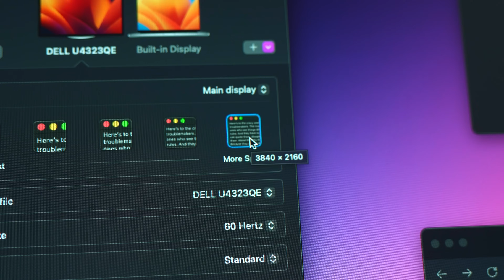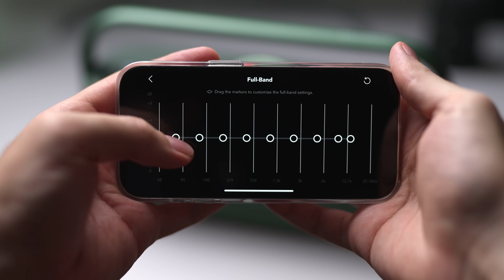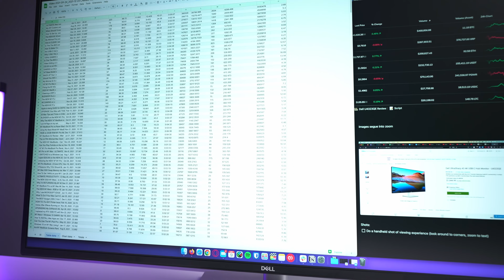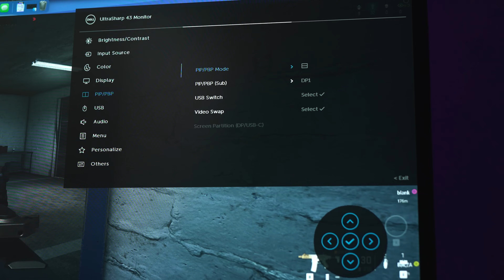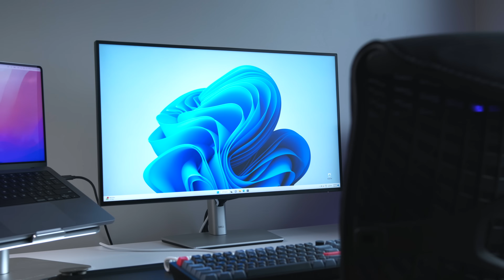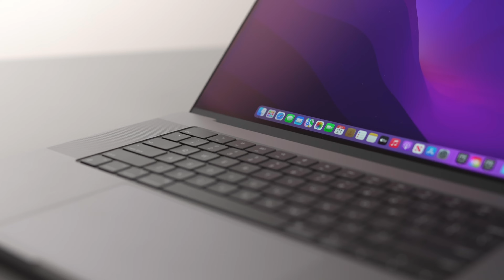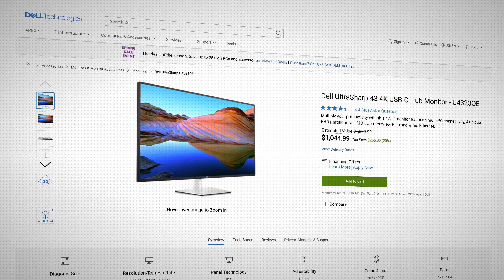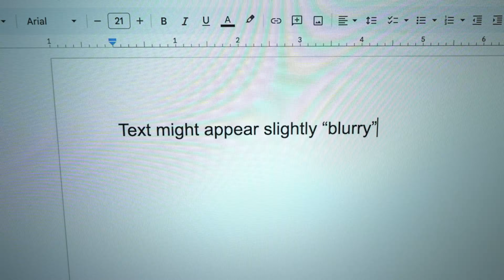I Used a 43" Productivity Monitor for 30 Days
Get the X600, a brand new high-fidelity speaker from SoundCore.

How big is too big for a computer monitor? Let's take a look at the latest offering from Dell - a 43" monitor with more screen real estate than a stock market trading floor. Does it live up to the hype? Or is bigger not always better?

⮕ Or, get the smaller 27" Version (U2723QE)
⮕ Or the 32" Version (U3223QE)

Other Products Featured In This Video:
⮕ Monitor arm I use

00:00 Introduction
01:45 Is Bigger Better?
03:56 Sponsor
05:05 Size and Weight
06:26 Screen Size
09:01 Negatives
12:43 Gaming
13:22 Pricing
15:05 Overall